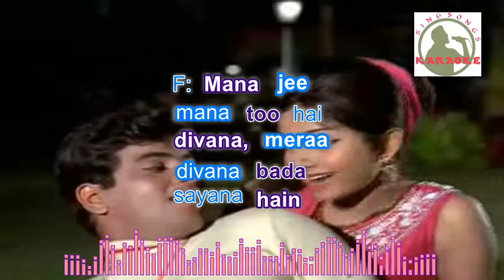DHAL GAYYA DINN hindi karaoke for feMale singers with lyrics